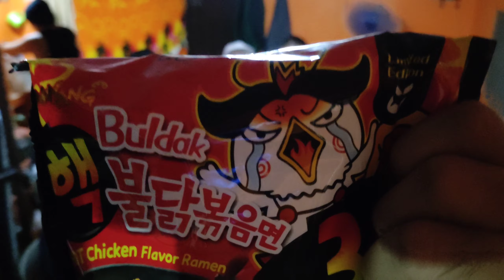SAMYANG CHALLENGE | JAKUZA TV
SAMYANG CHALLENGE JAKUZA TV | NAMAGA NGUSO NAMIN HAHAHA ANG ANGHANG PERO MASAYA, HINDI BALI NG MAPASO SA ANGHANG MASAYA NAMAN HAHAHA,

Ft. JINJUICE FAMILIA, TITO AIDZ